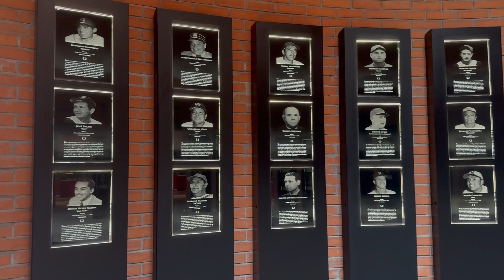22 de Julio de 1985: MUERE JESÚS "COCHIHUILA" VALENZUELA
Te presentamos la Efeméride del día de hoy, 22 de Julio de 1985: MUERE JESÚS "COCHIHUILA" VALENZUELA